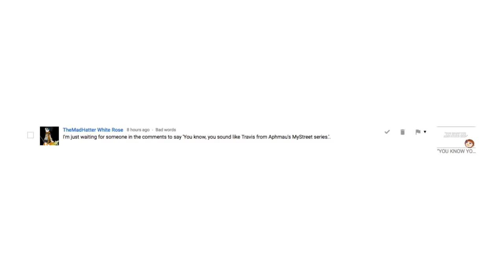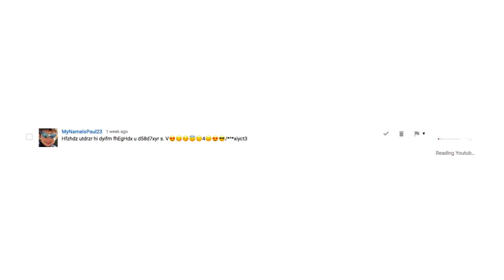Reading Youtube Comments [The Spam Edition]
Oh delicious spaaaaam